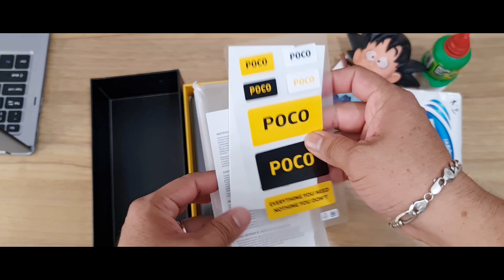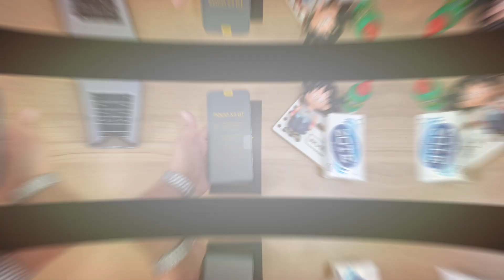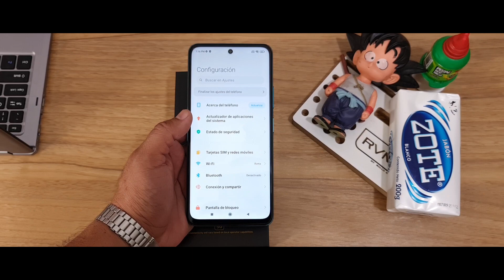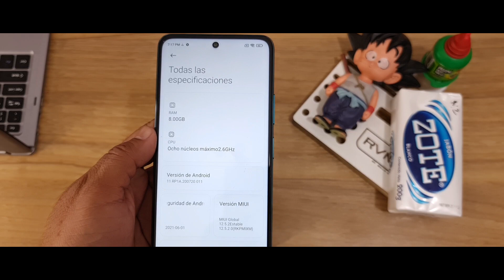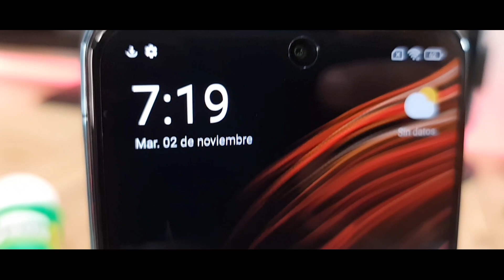Poco X3 GT con el Potente Mtk Dimensity 1100 !!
amigos compré en telmov este dispositivo por $6899 pesos y wow increíble en características